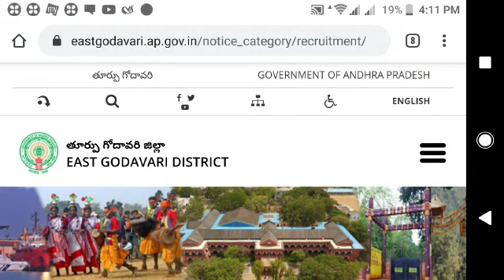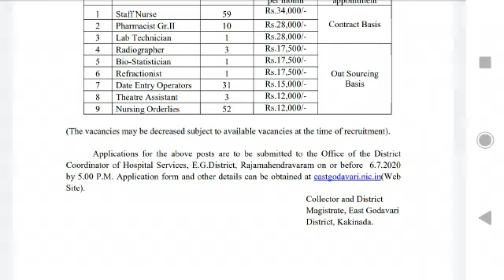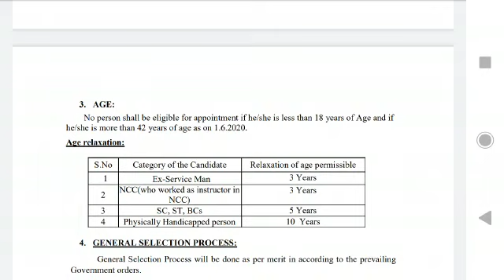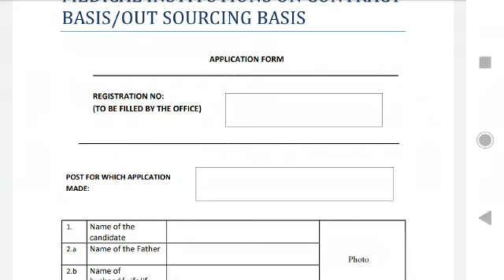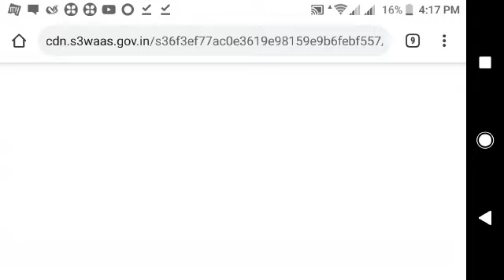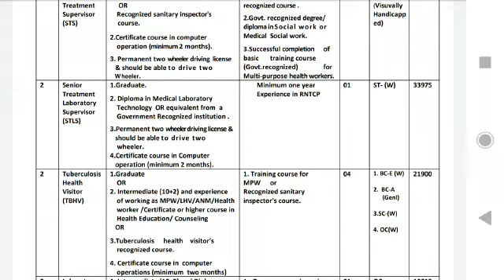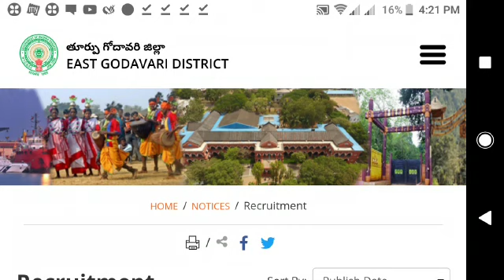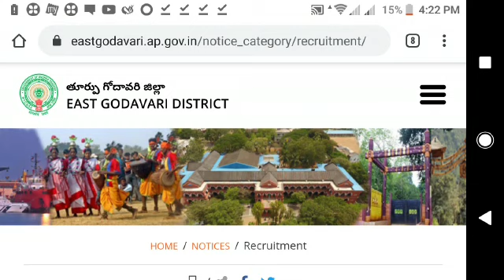AP OutSourcing Jobs Notification in All Districts